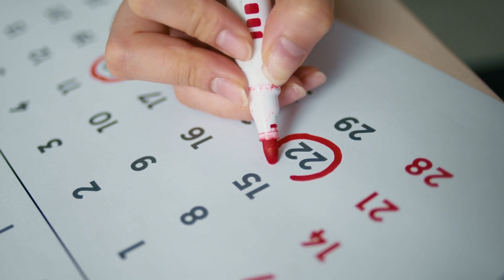The Top Podcast Tips Everyone Should Know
In this episode, I'll cover the top podcast tips that everyone should know.